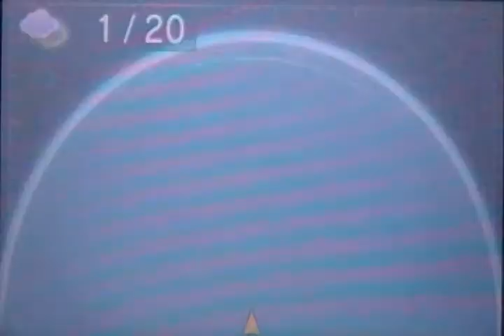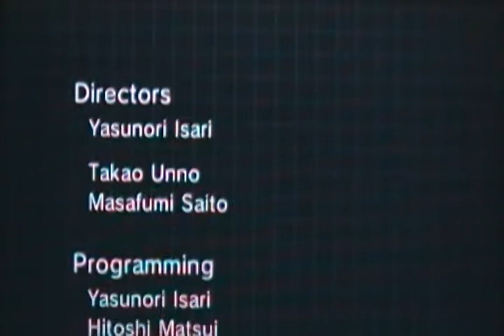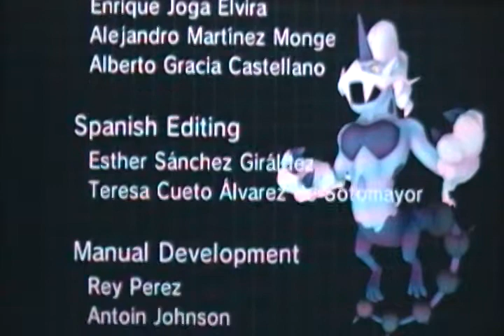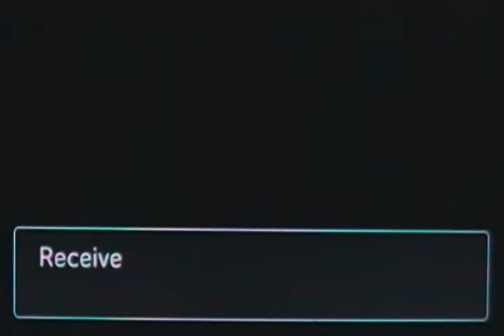Pokemon Dream Radar: How To Transport Landorus-Therian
Landorus's Therian Form Is Captured!